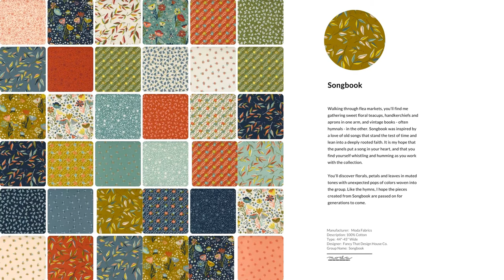Songbook Fabric Collection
Manufacturer: Moda
Description: 100% Cotton
Designer / Author: Stephanie Sliwinski of Fancy That Design House Co.

Group Name: Songbook
Theme: Florals

Walking through flea markets, you'll find me gathering sweet floral teacups, handkerchiefs and aprons in one arm, and vintage books - often hymnals - in the other. Songbook was inspired by a love of old songs that stand the test of time and lean into a deeply rooted faith. It is my hope that the panels put a song in your heart, and that you find yourself whistling and humming as you work with the collection.

You'll discover florals, petals and leaves in muted tones with unexpected pops of colors woven into the group. Like the hymns, I hope the pieces created from Songbook are passed on for generations to come.
SewEndipitous - Where Unexpected Happiness Is Found in Every Stitch!